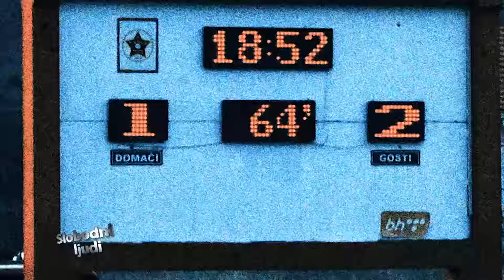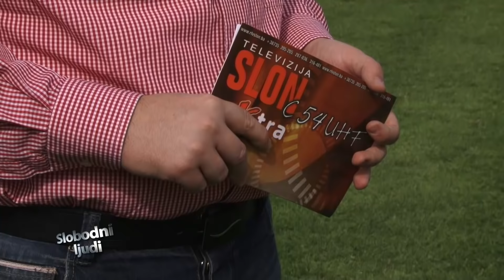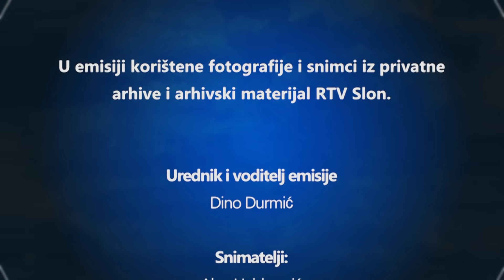Slobodni ljudi - Zajko Zeba - 24.04.2016.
Gost emisije Slobodni ljudi je fudbaler, koji je u svojoj zaista bogatoj karijeri igrao za veliki broj klubova u Bosni i Hercegovini i inostranstvu. Definitivno je jedan od najboljih igrača u Premijer ligi BiH, sjajan veznjak i majstor za slobodnjake. Čvrsto drži do svoje riječi i obećanja, ne mijenja navike i pažljivo čuva sve ono što posjeduje. U FK Sloboda došao je u januaru 2015. godine, brzo je postao miljenik simpatizera Slobode i publike sa Tušnja, a u julu te godine ponio je i kapitensku traku. Naš gost je Zajko Zeba.

Zajko Zeba u Slobodnim ljudima TV Slon otkriva koliko se u djetinjstvu i kasnije razlikovao od svojih vršnjaka u pogledu fudbalskih mastorija, i je li sanjao da će jednog dana biti poznati fudaler?

Između ostalog sa Zebom smo prošli kroz njegovu bogatu fudbalsku karijeru od Željezničara, preko Olimpica, Brtonja, Zrinjskog, Kamaza, pa do Slobode, a on nam između ostalog odgovara na pitanje koji su razlozi njegovog dolaska na Tušanj, budući da je bio na korak dogovora sa Osijekom. Zašto je u posljednji čas promijenio odluku?

Kapiten Crveno – crnih samo za Slobodne ljude TV Slon, govori o počecima sa Slobodom i komentariše nerijetke izjave igrača klubova sa kojima se Sloboda susreće u Premijer ligi, a koji kažu da ‘’najveća opasnost prijeti od Zebe’’…

Može li Sloboda u Evropu, kako je osvojio srca ljubitelja fudbala sa Tušnja, šta je do sada naučio kroz fudbal, te koliko mu znači podrška roditelja i supruge, otkrit će nam između ostalog, jedan od najboljih igrača BHT Premijer lige BiH Zajko Zeba.